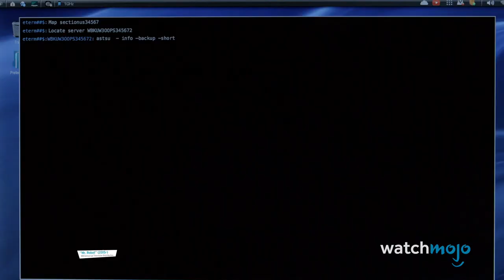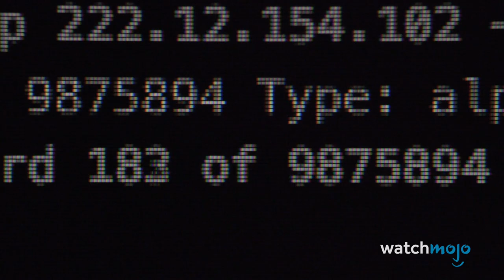Top 10 Shows That Will Become Future Classics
They may be fairly new, but these are all shows that will become future classics. We’ll be looking at modern TV shows which have remained consistently excellent throughout their runs and which we think will inevitably age well. Audiences will definitely look back on these shows fondly. WatchMojo ranks the shows that will become future classics. What shows do you think will become future classics?